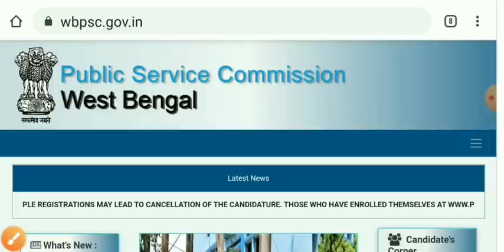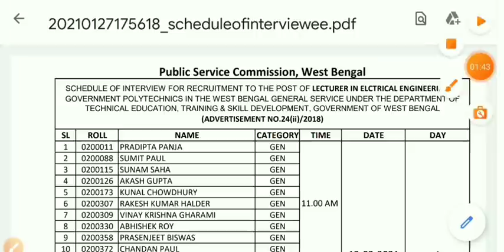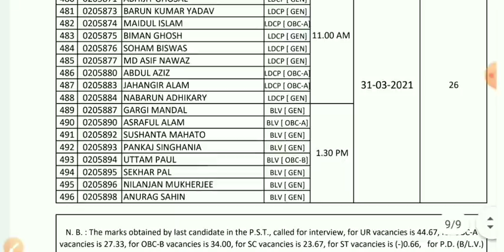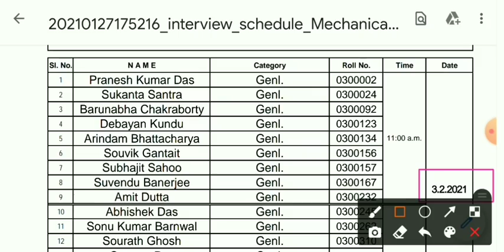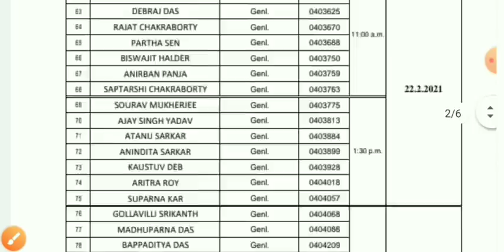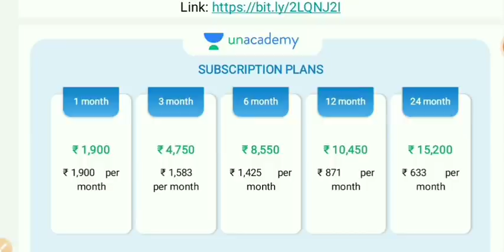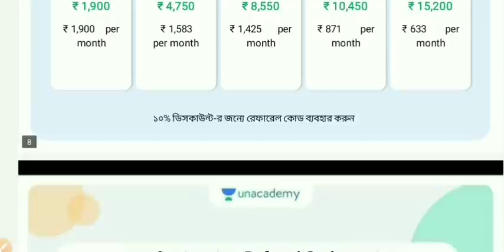📌 WBPSC 3 টি গুরুত্বপূর্ণ UPDATE【OFFICIAL√】| 🔥 PSC NEW RESULT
👉Triumph : কৃষি প্রযুক্তি সহায়ক: 120 Days Comprehensive Course on PSC KPS

👉 Recap  WBCS Prelims - Recorded Batch with Live Doubt Clearing